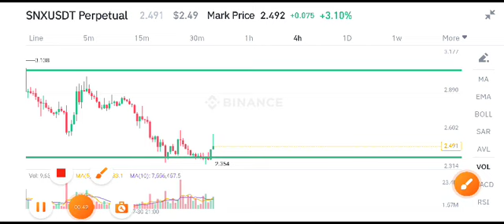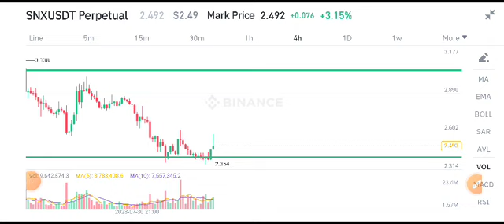SNX Coin News Today! Synthetix SNX Coin Price Prediction